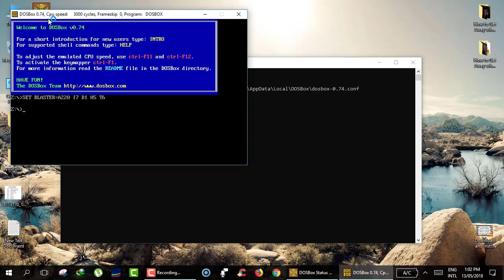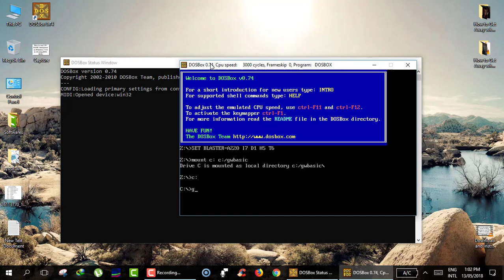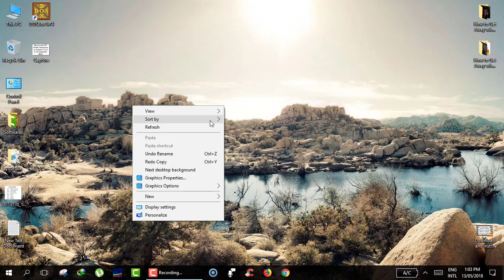Lecture #7: How to run GWBasic on Windows 7, 8.1 or 10 using DOSBox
How to run GWBasic on Windows 7, 8.1 or 10 using DOSBox.

In this tutorial I will show you how to run GWBasic using DOSBox on latest OS.

Follow step by step procedure to run software.

It is an old technique to run old very old software and games on latest OS using DOSBox.